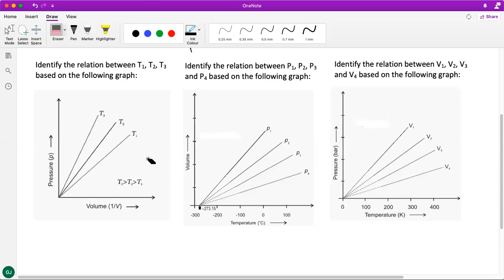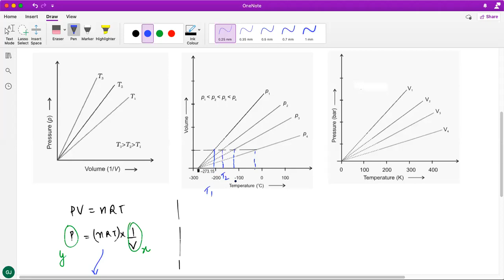Gaseous State - Lec 2 - Adv 7th, 25th July - GJCH (Oct 8, 2020)